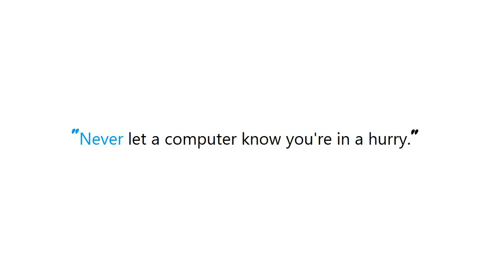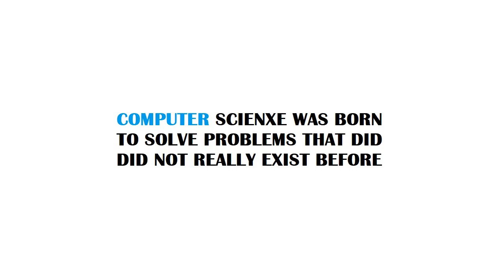PYTHON : If Python is interpreted, what are .pyc files?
PYTHON:IfPythonisinterpreted,whatarepycfiles? PYTHON #: If Python is interpreted, what are #.pyc files?

Guide : [ PYTHON : If Python is interpreted, what are .pyc files? ]